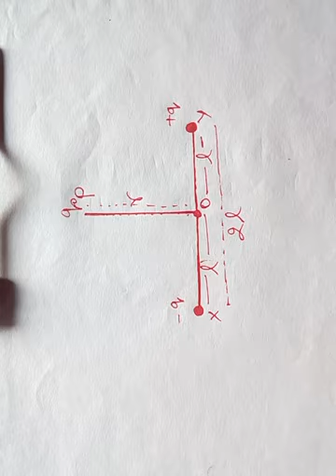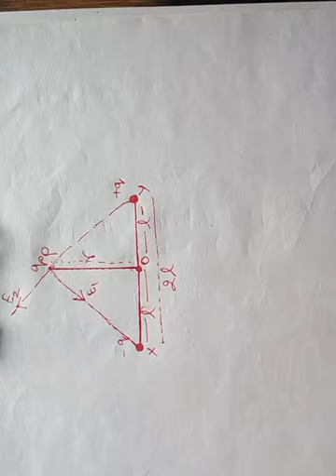ISRO@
12th Physics Chapter 01 electric field intensity due to a dipole at equatorial line